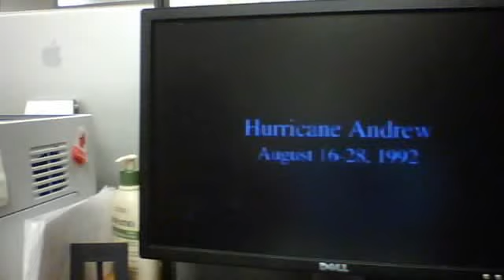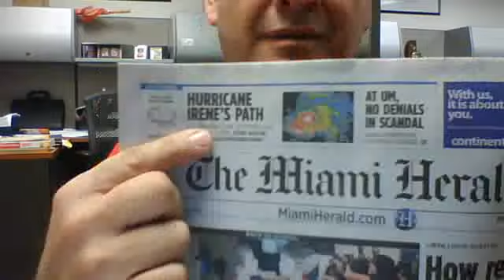My Experienced Hurricane Andrew 8/24/1992 oh my god same month 8/24 - 25/ 2011